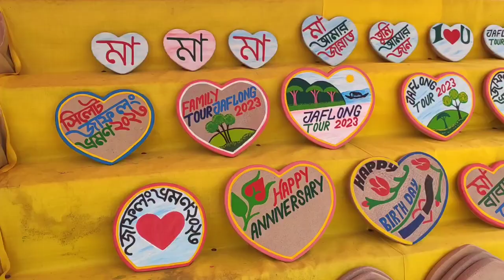Secret Of Jaflong | Ruman Geo | Ruman Ahmed vlog | Sylhet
আমার  RUMAN GEO  ইউটিউব চ্যানেল আপনাদের স্বাগতম।
আজকে আমার আরও একটি নতুন ব্লগ নিয়ে হাজির হলাম আপনাদের সামনে।
আশা করি আমার আজকের এই ব্লগ টা আপনাদের কাছে অনেক ভালো লেগেছে ।
আমার আজকের এই ব্লগ টা ভালো লেগে থাকলে অবশ্যই লাইক,কমেন্ট ও শেয়ার করবেন।